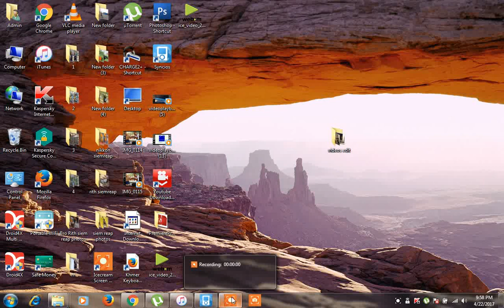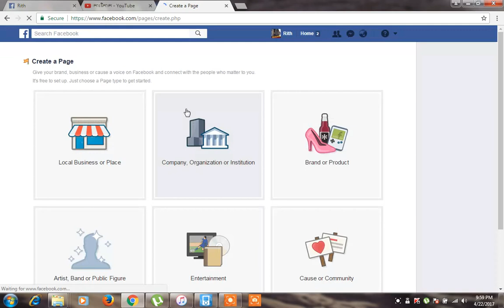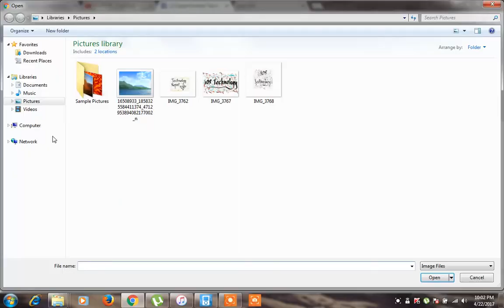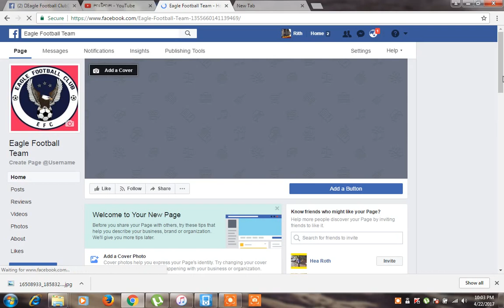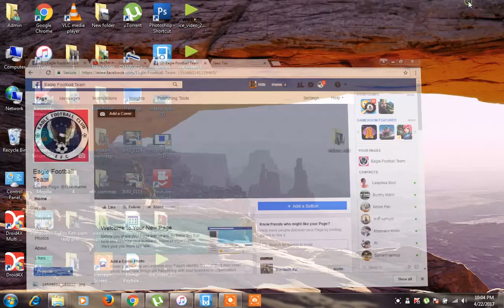របៀបបង្កើត Facebook page ក្នុងរយៈពេលតែ ៤ នាទី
Creat Facebook page in 4 minutes